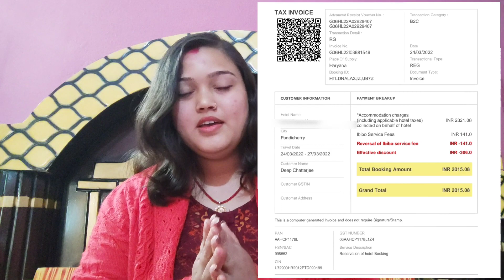Cheap And Best Hotel In Pondicherry | Budget Hotels In Pondicherry Beachside | Auroville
In This Video : Cheap and Best Hotel in Pondicherry | Puducherry | Auroville | Budget hotels in Pondicherry Beachside | Cheap and best homestay in Pondicherry near beach | Hotel Near Auroville Beach | RM Guest House Pondicherry |  Hotel In Auroville near Auro and Serenity beach | Homestay in Pondicherry for couples | Homestay in Puducherry for family | Auroville resorts | Best Hotel Under Rs 1000 | Budget AC Room Hotels |  Hotel with free car parking | Ppndicherry Trip 2022  | Best Hotel near Rock Beach Pondicherry | Bangalore to Pondicherry Road Trip | Budget Hotels/Homestays in India 2023 | DeepSumi Vlogs

Hello Viewers

Are You planning your trip to Pondicherry but still looking for a budget Homestay or Hotel and yet U want the best deal and best amenities at an affordable price Range?

Then this video is for you guys. In this vlog we have shared details of our hotel which we booked for our Pondicherry Trip. It was an Non AC Room with a King size bed which can easily accommodate a Family of 2-3 or Couple. Additionally You also get  TV, Geyser in perfect working Condition. So Needless to say its like you Have your Own House as your Hotel. In addition the location is superb and is just 5 mins walk from Auroville Beach.

I am pretty sure after watching this video you will definitely be sure about your upcoming Hotel in Pondicherry or auroville as It costs under Rs 1000 or even cheaper if u get a good deal which is only Rs 350 per person considering a family of 2 and also It has a huge parking area where u can easily park your bike or car. Isn't that the best deal.

DeepSumi Vlogs

If you Like Our Content and find them Informative or Entertaining.

If you like Travel MotoVlogs or a Bike Lover Do checkout of other Videos